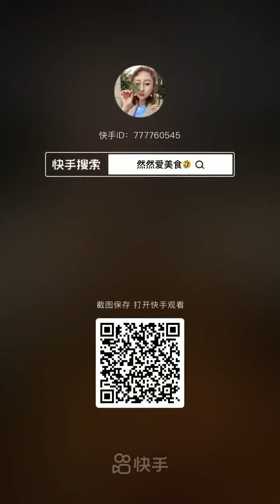ASMR MUKBANG CHEETOS CHICKEN, Cheese Fire Noodles, Hash Brown, Corn Dog, Cheeseburgers, recipe !